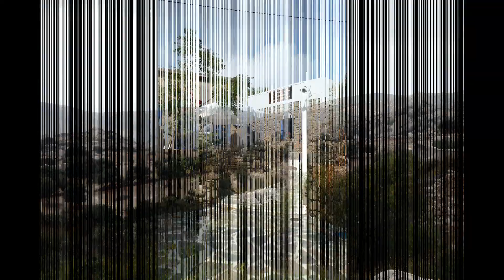Τήνος, Κυκλάδες, Tinos, Cyclades, Grèce,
Cap sur l'ile de Tinos, dans les Cyclades! Découvrez avec nous l'ile aux vents, l'ile d'Eole où même quand c'est le calme plat dans toute la mer Egée, la fraicheur est garantie!! Le bateau vous laissera au port de Tinos, la capitale de l'ile au bout de 2 à 4 heures, en partant du port de Rafina. Depuis le bateau, on distingue la magnifique basilique de Notre-Dame, une des plus prestigieuses de Grèce, entièrement décorée d'offrandes! Ici, les visiteurs sont nombreux tout au long de l'année, mais plus particulièrement le 25 Mars et la 15 Août. L'ile possède de nombreux sites réligieux, orthodoxes comme catholiques, on distingue le Monastère de Kechrovouni et celui de Sacré Cœur.
Venez découvrir ses 40 villages (ou plus!), avec leurs maisons blanchies à la chaux, leurs passages secrets, leurs églises aux clochers de marbre, leurs innombrables pigeonniers qui sont des chefs d'œuvre d'architecture! L'ile est d'ailleurs le lieu de naissance de célèbres sculpteurs, notamment Giannoulis Chalepas, Georgios Vitalis, Antonis et Lazaros Sochos, qui ont décoré les maisons, les rues, les places et les pigeonniers. Réservez quelques heures pour visiter le village de Panormos, le plus beau de Tinos, mais aussi un des plus beaux des Cyclades. De même, les villages de Kardiani, Ysternia, Ktikados, Triantaros, Loutra, Agapi et tant d'autres vous offriront d'inoubliables balades dans leurs ruelles pittoresques !
Découvrez également avec nous, le paysage lunaire autour du village de Volax, créé par la présence de milliers de pierres granitiques arrondies par le vent incessant, un paysage sauvage qu'on retrouve pendant plusieurs kilomètres, jusqu'à la plage de Livada, souvent battue par les vagues! Des plages, l'ile en possède un grand nombre! Tout près de la ville, on trouve les plages de Kionia et Aghios Fokas, grandes, peu profondes et souvent calmes. En s'éloignant un peu, on peut facilement accéder à la plage de Aghios Ioannis Porto et surtout à Pahia Ammos, un endroit sauvage à voir absolument en face de Mykonos, au sable fin qui forme une petite dune et eaux transparentes! Plus loin, la double plage de Kolybithra, l'une des préférées des gens de l'ile, comme des touristes, mais aussi la plage de Aghios Romanos et Apigania, et près de Kardiani, les plages de Ormos Kardianis et Kalyvia, idéalement orientées pour admirer le coucher de soleil. Enfin, près de Panormos, on trouve les plages de Aghia Thalassa et Rocharis. Pour ceux qui aiment l'aventure, les routes de terre après Pyrgos, mènent à des petits villages méconnus, face à l'ile d'Andros.
Enfin, n'hésitez pas à monter les quelques marches vers Exombourgo, le sommet abrupte au-dessus des ruines de la forteresse antique (qui a été à plusieurs reprises la capitale de l'ile) où vous sentirez la force du vent, que les habitants considèrent thérapeutique et d'où vous admirerez la plus belle vue sur Tinos et les iles avoisinantes!
Tinos est également un paradis gastronomique: découvrez les produits à base d'artichaut, les câpres et plein de saveurs dans les restaurants partout dans l'ile! Et ne partez pas sans acheter des paniers en osier fabriqués devant vous dans le village de Volax! Bon séjour!